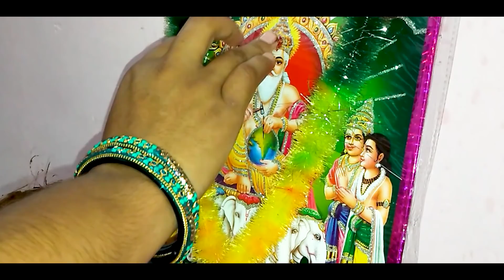Vishwakarma Bhajan | Vishwakarma Puja Special | Jag Me Tumhara Naam Hai | Aarti Singh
Vishwakarma Bhajan | Vishwakarma Puja Special | Jag Me Tumhara Naam Hai | जग में तुम्हारा नाम है | Aarti Singh

Song - Jag Me Tumhara Naam Hai
Singer - Aarti Singh
Lyricist - Dhanraj Sahu Ji
Music Arrange - Dhananjay Patel ( Natraj Studio Mahasamund )
Editor - Kimi Sahu
Language - Hindi
Genre - Devotional
*VIDEO WORLD*
Jio Savan -
Gaana -
Hungama -
Resso –
Wynk Music -
Amazon Music -
Sound Cloud  –
Snap –

       RBT
Airtel –
JioSavan-